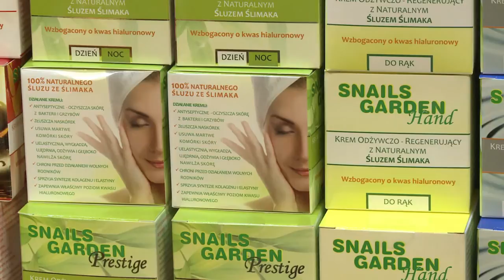Les escargots polonais à la conquête de l'Europe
Grâce à son climat propice à la reproduction des escargots, la Pologne veut devenir un exportateur de taille de ces mollusques en Europe. Les grands producteurs d'escargots d'élevage polonais se comptent encore sur les doigts d'une main mais le marché que représente ce produit de luxe pourrait rapidement faire croître le nombre d'élevages. Durée:02:12